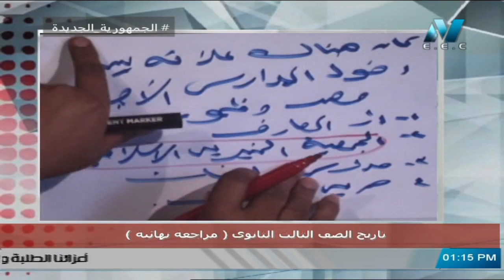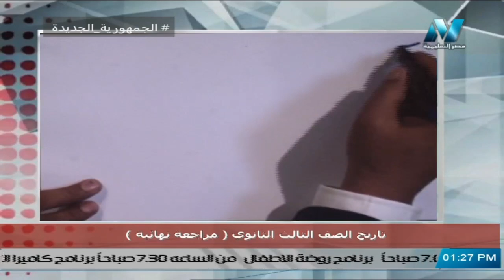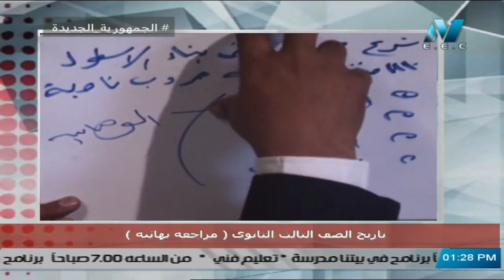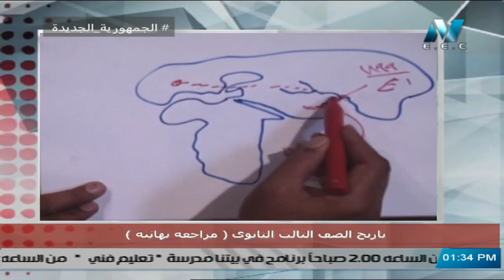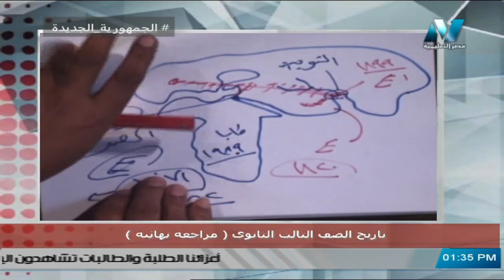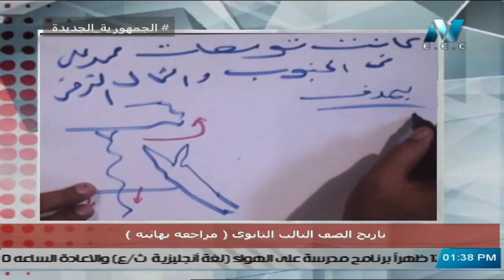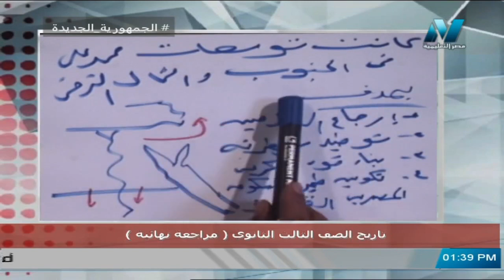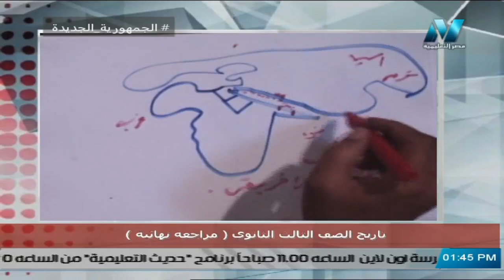مراجعة ليلة الامتحان | مادة " التاريخ" | الصف الثالث الثانوي 2021 | الحلقة الخامسة